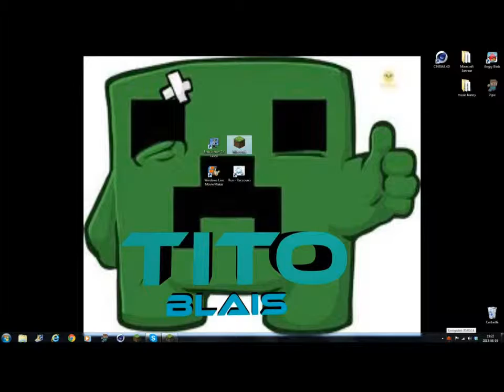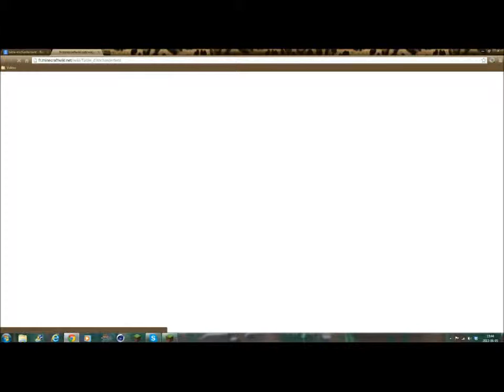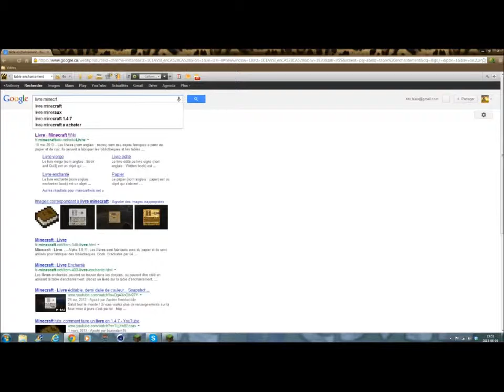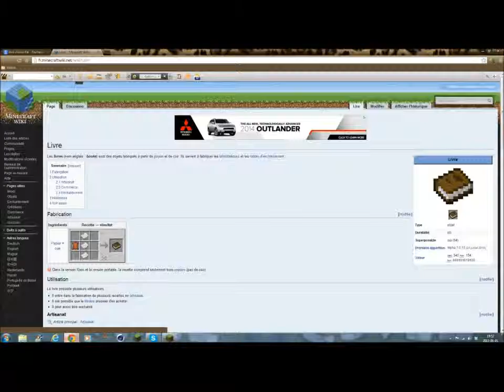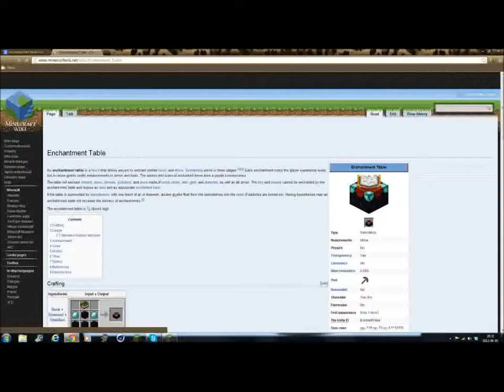Survie épisode 4